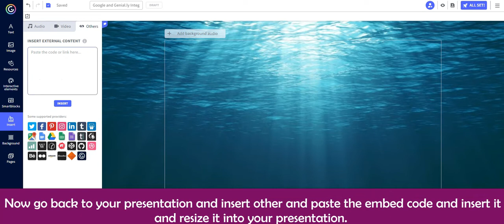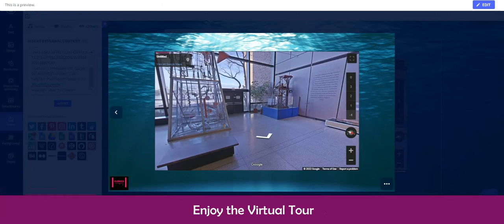Embedding a Google Street View Map for an instant Virtual Tour in your Genial.ly presentations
What a super way to make a virtual interactive tour for your students.

Genial.ly allow you to go from the classroom to anywhere in a minute.

Bring the class to life with an interactive street map where your students can

explore the world from within.